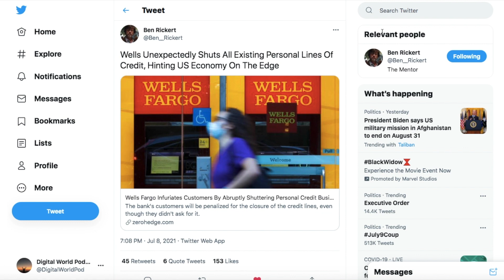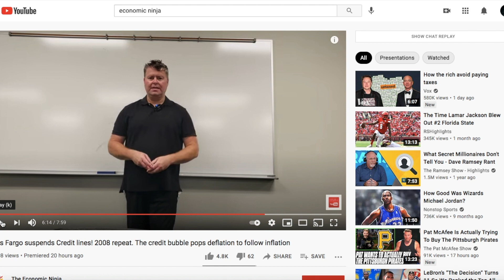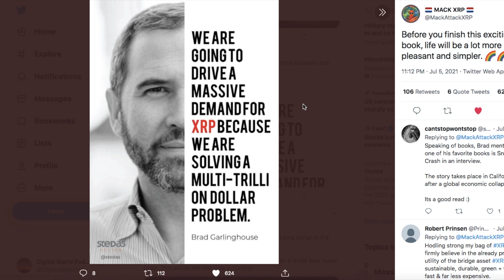🚨WELLS FARGO CANCELS LINE OF CREDIT: SIGNALS XRP'S TIME AS LENDER OF LAST RESORT IS COMING🚨